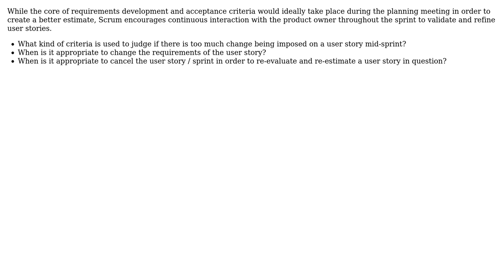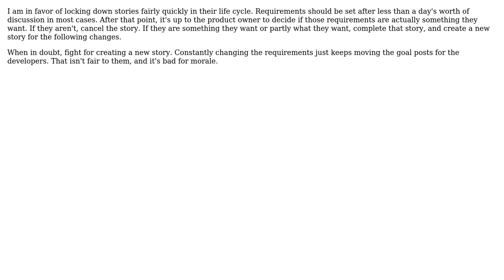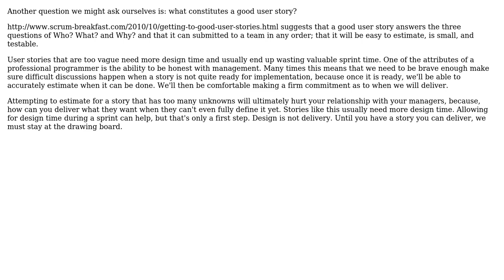Software Engineering: Validating User Stories: How much change is too much? (4 Solutions!!)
Software Engineering: Validating User Stories: How much change is too much?

With thanks & praise to God, and with thanks to the many people who have made this project possible! | Content (except music & images) licensed under CC BY-SA | Music | Images & others | With thanks to user Ryathal user ptyx user Nathan Pilling user David Kaczynski and the Stack Exchange Network Trademarks are property of their respective owners. You are responsible for your own actions.